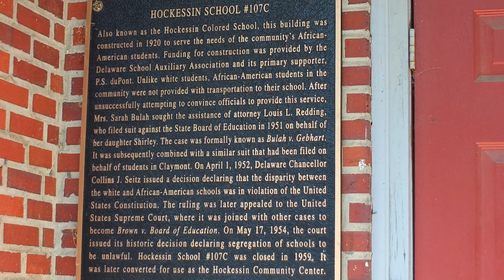Creating Greater Opportunities for Students to Reach Their Potential - Governor's Weekly Message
In his weekly message, Governor Markell discusses legislation signed this week to transform Wilmington schools.

“Legislation I signed this past week paves the way for a careful process to redraw lines and reduce the number of school districts in Wilmington,” said Governor Markell. “The laws follow recommendations of the Wilmington Education Advisory Committee I established last year to give the community a stronger voice in the future of their schools. By seizing this moment to transform Wilmington’s schools, we will create greater opportunities for students and families to reach their potential – and that will keep Delaware moving forward.”

Every week, the Governor’s office releases a new Weekly Message in video, audio, and transcript form.